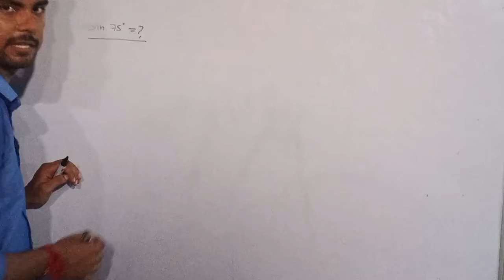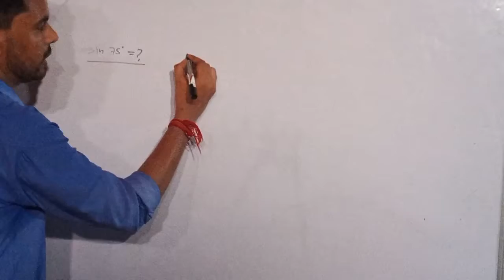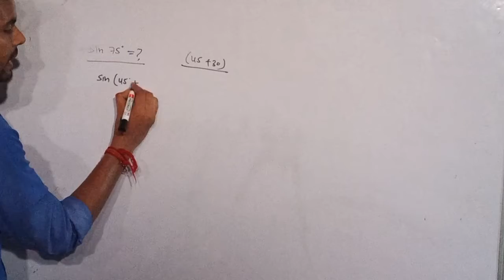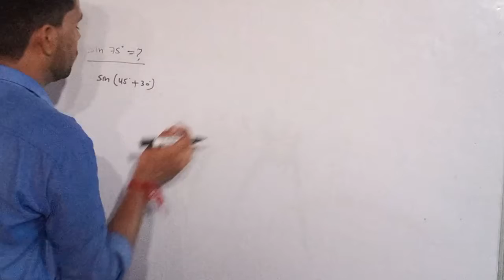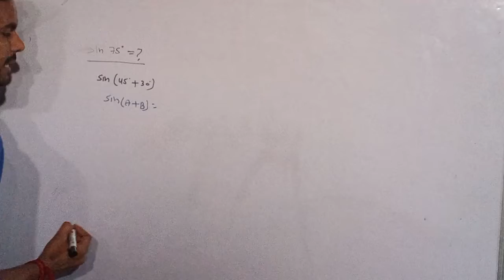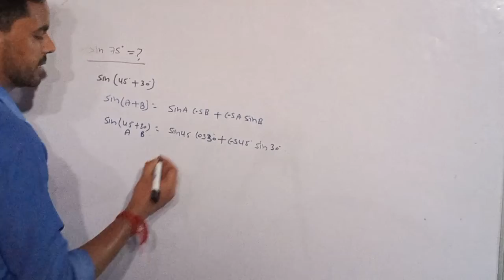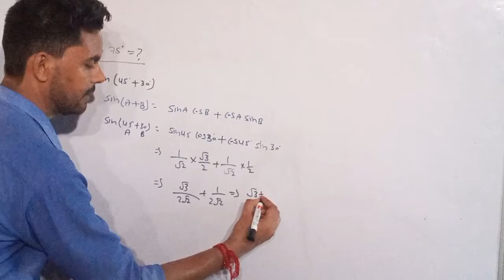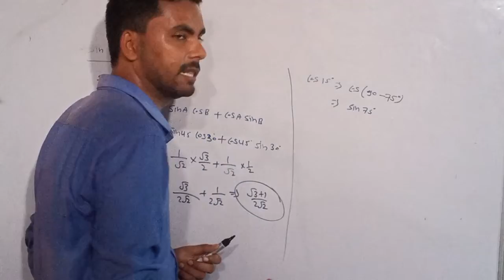त्रिकोणमिति में Cos15° और Sin75° का मान कैसे ज्ञात करें || Ajey Education Classses (S Shukla)